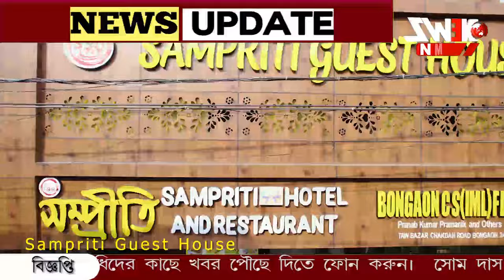পুলিশের সাথে ডাকাত দলের গুলি বিনিময়। জখম দুই ডাকাত।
পুলিশের সাথে ডাকাত দলের গুলি বিনিময়। জখম দুই ডাকাত। ঘটনাস্থল থেকে উদ্ধার বোমা নিষ্ক্রিয় করল সিআইডি বোম ডিসপোজাল মাননীয় স্কোয়াড।